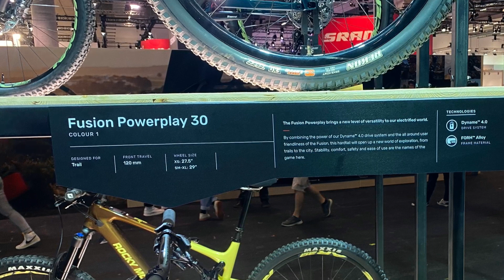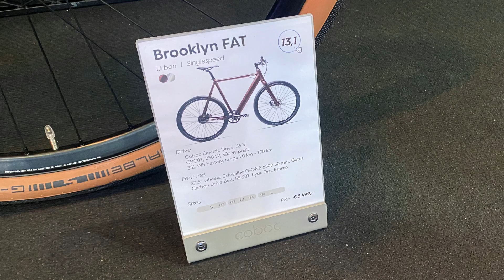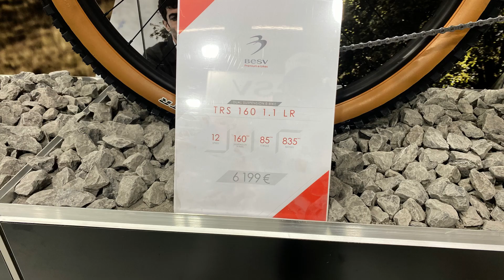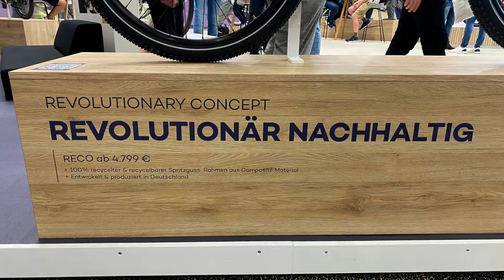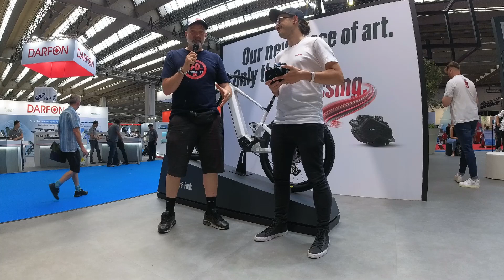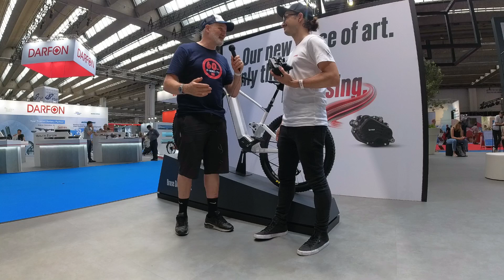Eurobike 2023: Die neuesten E-Bike und E-MTB News & Trends in 60 Sekunden! Das weltbeste Produkt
Wir vom YouTube-Kanal E-Bike-TV suchen auf der Eurobike nach dem besten E-Bike / E-MTB / E-Bike-Produkt der Welt.

Extra dafür haben wir ein Format ins Leben gerufen, in dem wir Ihnen als Hersteller die Möglichkeit geben, unserem Moderator in genau 60 Sekunden vor laufender Kamera am Produkt zu erklären, warum genau IHR Produkt das beste der Welt ist und warum der Endkunde es kaufen sollte.
Aus den Videos schneiden wir dann unseren Eurobike-Videoreports 2023 zusammen.
Um einen Termin zu besprechen und weitere Details zu klären, stehen wir Ihnen gerne zur Verfügung.
Wir freuen uns auf der Eurobike 2023